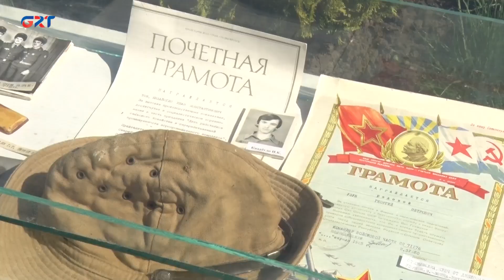В Комрате почтили память погибших на войне в Афганистане